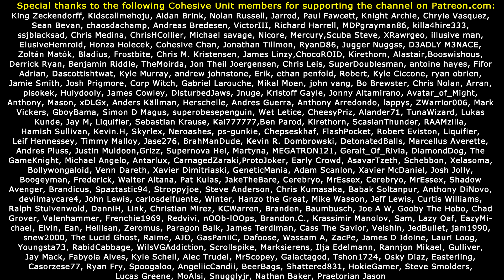SYNTHS V.S BROTHERHOOD V.S RAILROAD! Fallout 4 Evil Female Let's Play (#61)